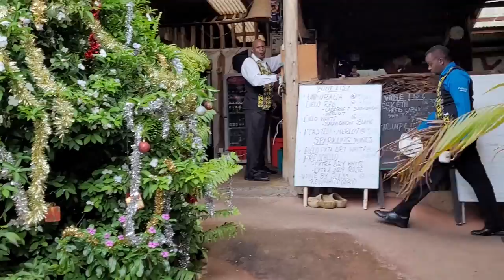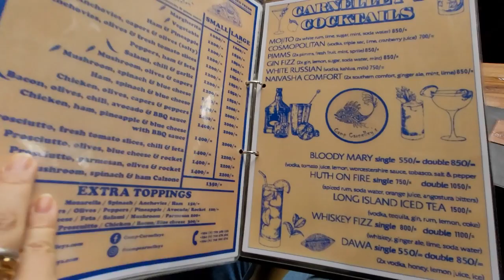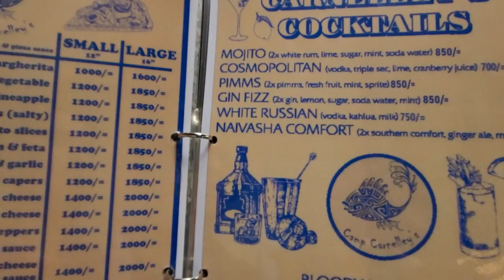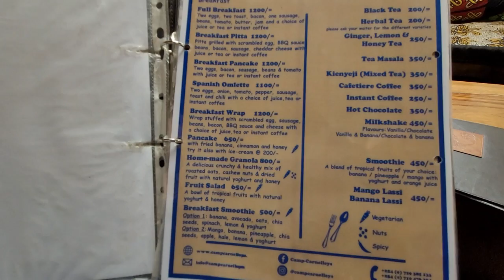ЕДА КЕНИИ/ПАЛЬЧИКИ ОБЛИЖЕШЬ/ЦЕНЫ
Всем привет! Сегодня мы едем на озеро Найваши, но перед этим заглянем в ресторанчик и закажем вкусную еду.
Все попробуем, еду покажем, цены озвучим. Перед просмотром возьмите чего-нить из холодильника!